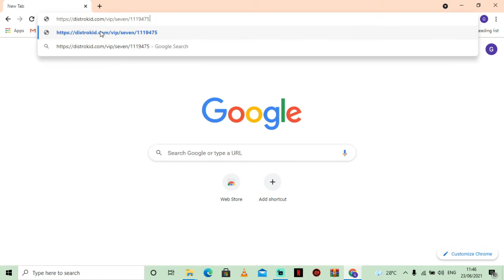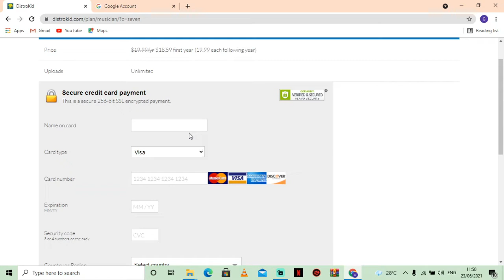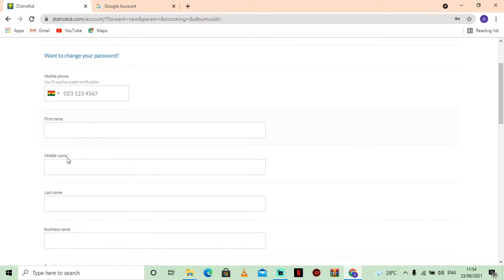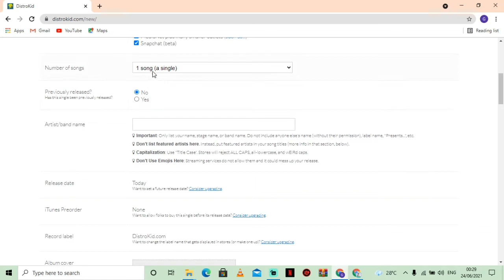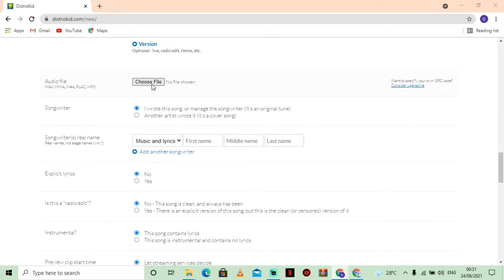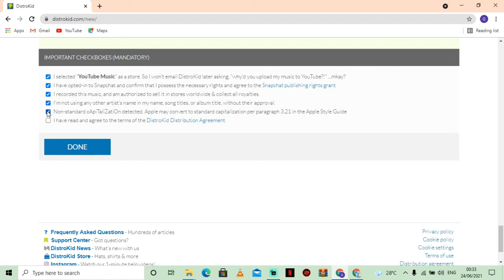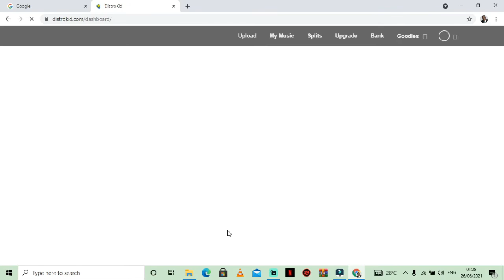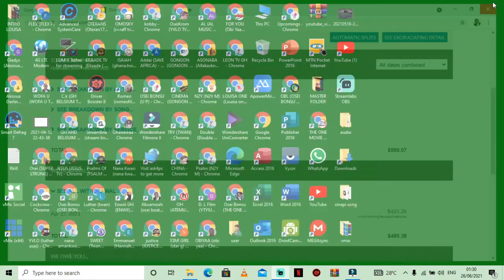Make money on youtube No 1000 Subscriber & 4000 Hours view Needed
How make money on your youtube video without 1000 subscriberd and 4000 watch hours view.
How to create distrokid account.
VIP LINK FOR DISCOUNT
Timecodes
0:00 - intro
1:21 - Three things needed
1:37 - how to create Distrokid Account
4:10 - contact information verification
5:16 - how to upload music to Distrokid
7:37 - Register for Youtube content ID
9:29 - Preview uploaded music
9:51 -Showing a prove
10:52 - Ending